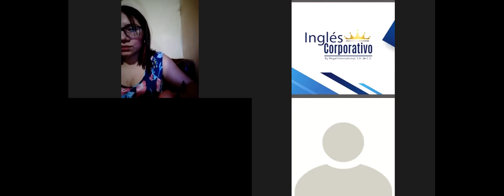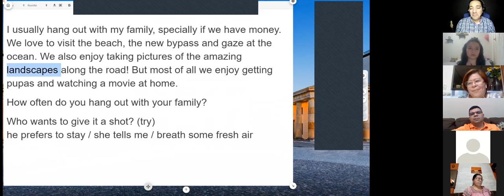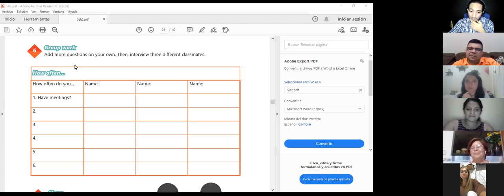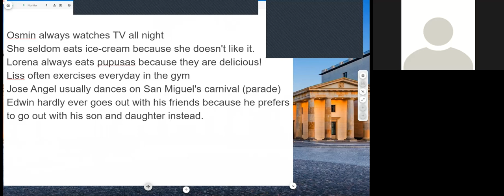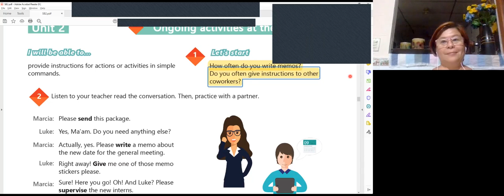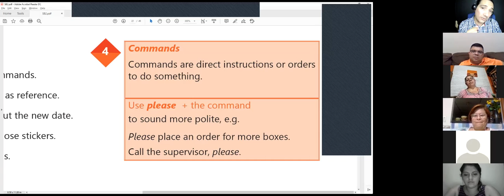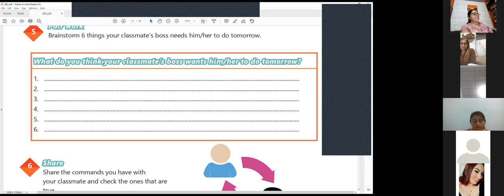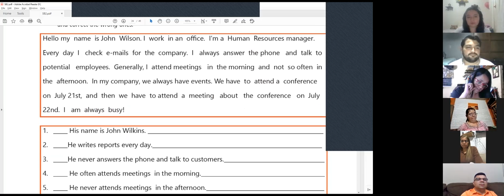Ingles Corporativo- Videoconferencia #7 How to use imperatives.